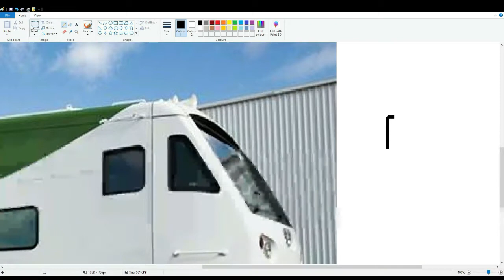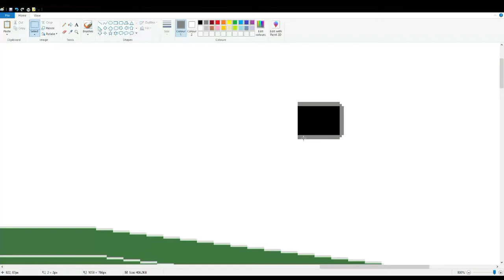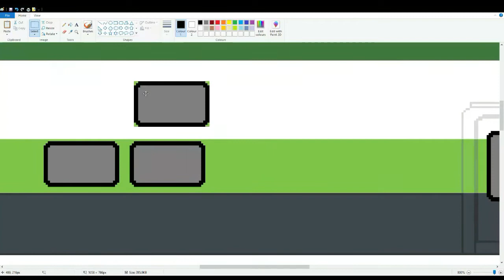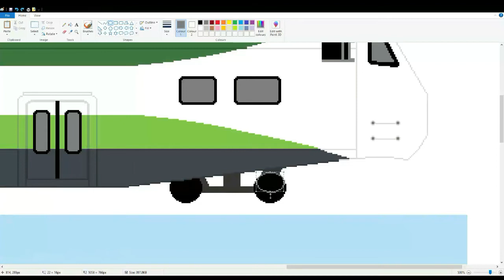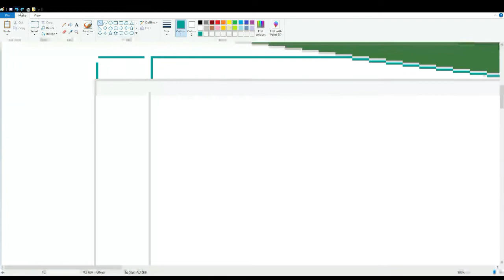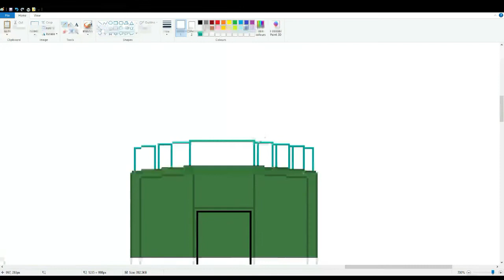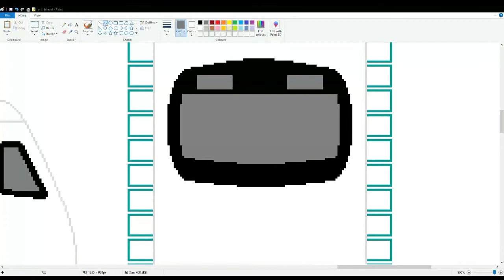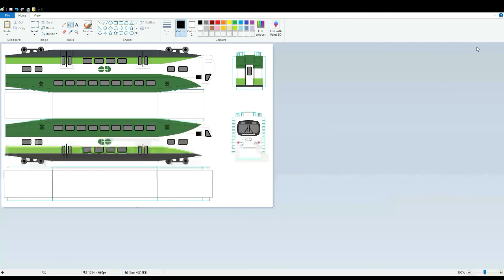Speed Drawing GO Transit BiLevel Series X Cab Paper Model Template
Another drawing video, this time a GO Transit BiLevel Series X cab car sped up.